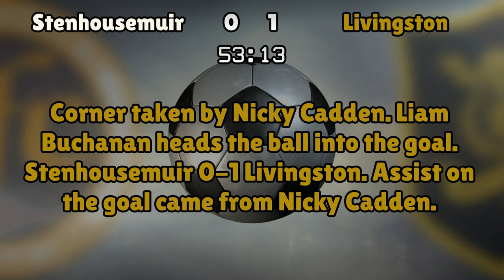Stenhousemuir v Livingston (Sat 15 April 2017 Match Summary)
Stenhousemuir lineup:
Bowman (1), Robertson (2), Marsh (4), Kerr (5), Furtado (7), Meechan (6), Millar (8), Duthie (3), Cook (11), McMenamin (9), Gilhaney (10)

Livingston lineup:
Kelly (1), Sinclair (17), Jacobs (14), Lithgow (4), Longridge (3), Pitman (8), Millar (18), Knox (16), Cadden (11), Buchanan (9), Todorov (22)